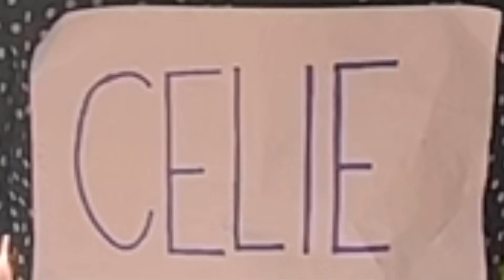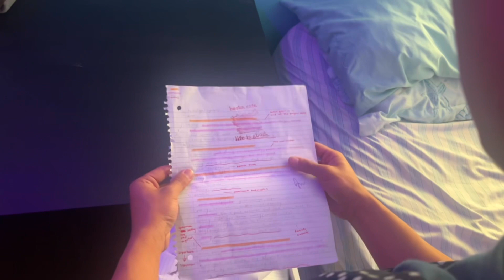The Color Purple 2023